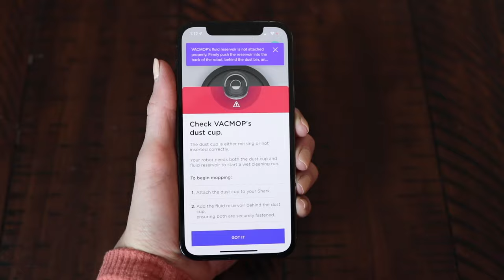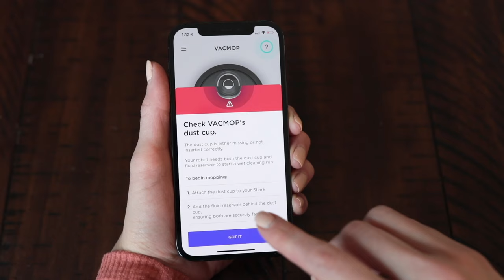Robot Vacuum | How to use VACMOP™ Mode on the Shark® AI Robot VACMOP™ Pro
The Shark® AI Robot VACMOP™ Pro is Shark’s smartest wet and dry robot vacuum that adapts to your home while vacuuming and mopping. This innovative vacuum has two distinct cleaning modes: VAC Mode and VACMOP™ mode which simultaneously vacuums and wet mops your hard floors including hard wood, tile, stone, and linoleum for a complete clean.  Plus, it pairs with the easy-to-use SharkClean™ app.